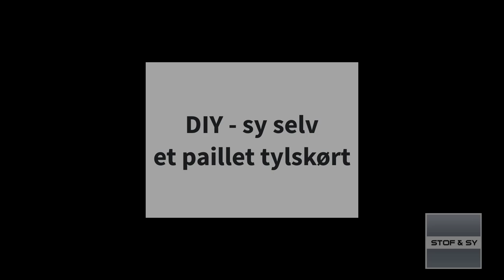DIY - sy selv - et paillet skørt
Lene viser hvordan du syr et nemt tylskørt med symaskine